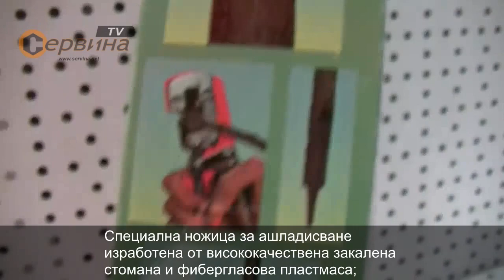Ножица за странично ашладисване Artitec INNCOMPL ф25-40мм - с два ножа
Специална ножица за ашладисване изработена от висококачествена закалена стомана и фибергласова пластмаса;
Ръчна допълваща ножица за направа на разрези на короната на дръвчета с максимална дебелина 25-40мм, с помоща на която могат да се присадят външни разрези V или Omega;
Присаждането в короната на по-малките клонки става с комбинация на другата ножица за ашладисване INN3T;
Този вид разрез гарантира до 90% прихващане на калема;
Изцяло разглобяемо тяло и лесна смяна на ножовете;